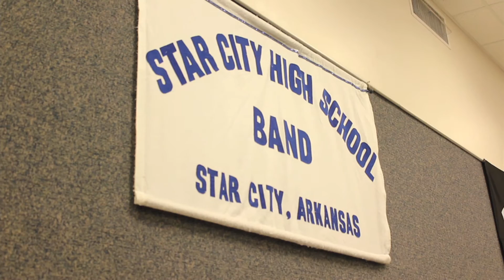Board Shorts: A Day in Arkansas with the Star City Regiment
Staff member Russell Zavalla discusses the Surf's visit to Star City, Arkansas on Tuesday, July 16, 2013 for an interactive educational workshop with members of the Star City Regiment Marching Band.